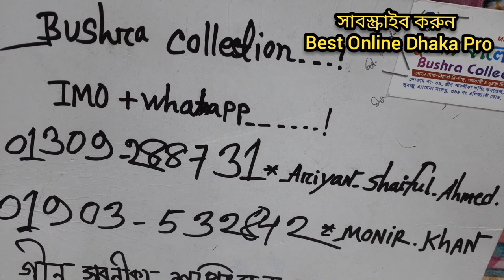3D প্রিন্ট জরজেট ওরনার থ্রি পিস 750 টাকা /imo+Whatsapp+Viber (01309288731 Ariyan)